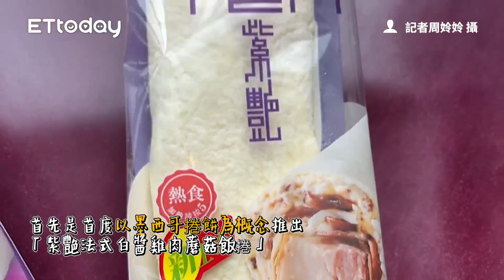楊枝甘露+草莓奶蓋！罪惡「芒果冰」開吃了 還有雪貝尬煉乳口味｜ETtoday旅遊雲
楊枝甘露+草莓奶蓋！罪惡「芒果冰」開吃了　還有雪貝尬煉乳口味